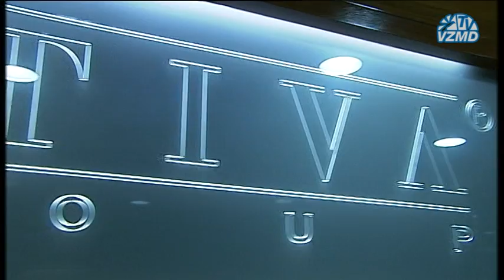AKTIVA NALOŽBE - iztisnitvena skupščina - VIDEOREPORTAŽA - 12.09.2011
Poslednja, iztisnitvena skupščina družbe AKTIVA Naložbe, d.d., Ljubljana, 12. september 2011